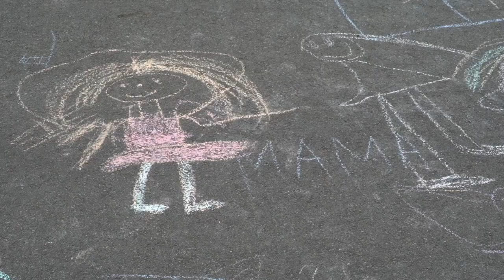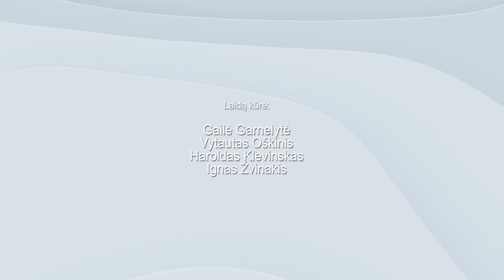5_Kuriantys_Sveikuoliai